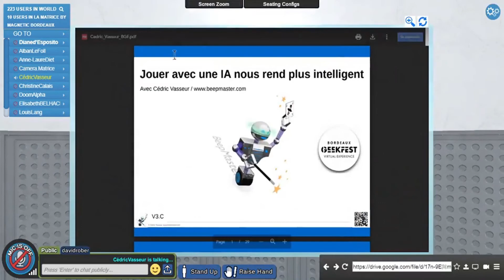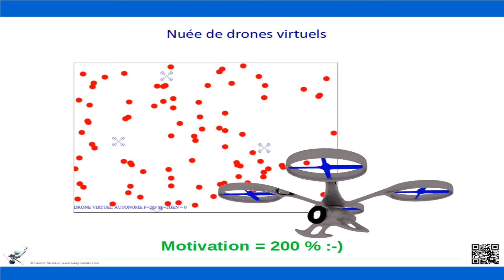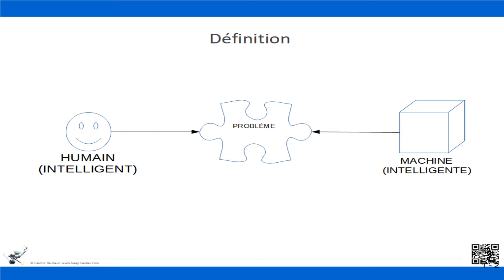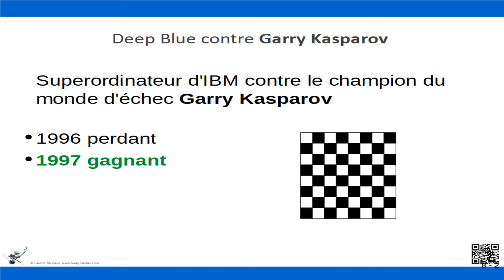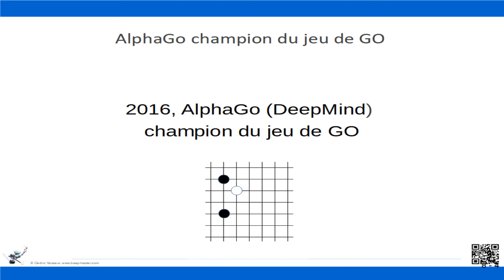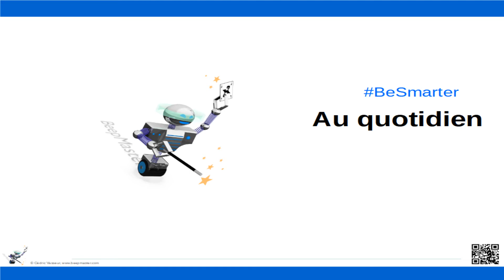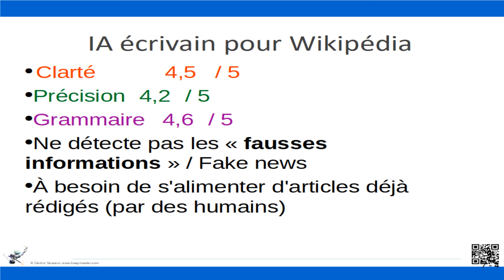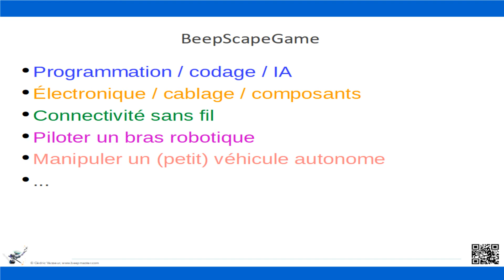Bordeaux Geekfest 2020 Jouer avec une intelligence artificielle nous rend plus intelligent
REPLAY  du 27 juin 2020 du Bordeaux Geekfest
[Conférence virtuelle 3D]

Jouer avec une intelligence artificielle nous rend plus intelligent :

- Rendre l'IA accessible
- Rendre l'IA motivant par le jeu : nuée de drones virtuels autonomes

- Evolution de l'IA avec le jeu : IA et Jeux d'échecs, IA et jeu de GO...
- Ludopédagogie / Gamification boostée à l'IA et à la robotique
- BeepScapeGame / Escape Game robotique